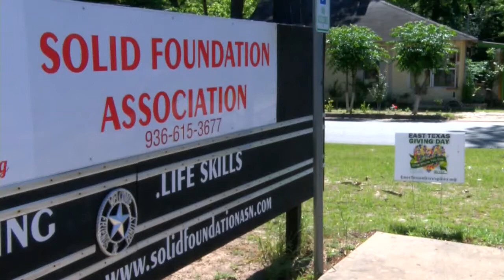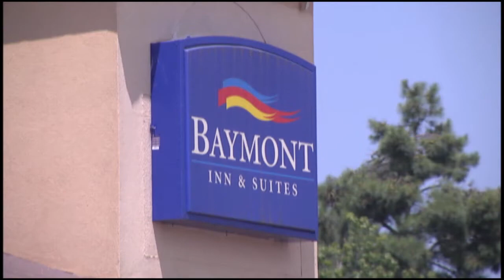Laura Sadler's News Anchor Reel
Although I am the Sports Director at KTRE, I also serve as the back-up anchor. This is a reel of some of my work anchoring the newscasts.